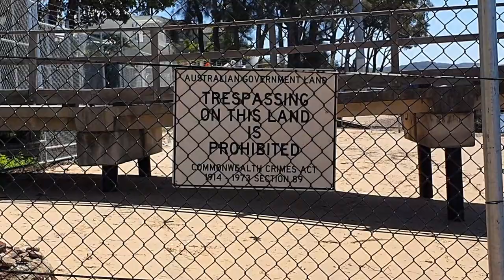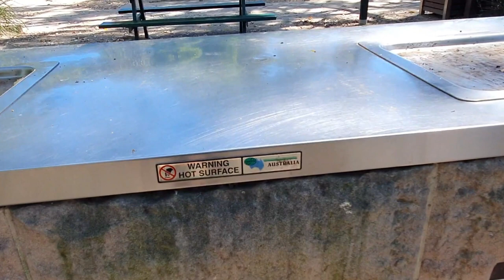Exploring Amazing Beach Finding Sea 🦀 Creatures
Exploring an amazing beachwalk finding sea creatures and more - Clareville Beach is located in the suburb of Clareville in Sydney, Australia. It is situated on the western shore of Pittwater, a large tidal estuary north of Sydney. Clareville is part of the Northern Beaches area of ​​Sydney.
In terms of the length of Clareville Beach, it is a relatively small beach compared to others in the region. It extends approximately 150 meters (about 500 feet) along the coast. The beach is known for its picturesque setting, with views of Pittwater and the surrounding bushland.
There are shark nets on Clareville Beach as a safety measure to reduce the risk of shark attacks. Typically, these nets are set up to create a barrier between swimmers and sharks.
Starfish are marine animals that are usually found in intertidal zones and shallow waters. They are known for their distinctive star-shaped appearance. The types of starfish present at Clareville Beach can vary and their ecological role may include feeding on small organisms such as mollusks and algae.
Jellyfish are also common in Australian waters and some species can be found along the Sydney coast. Some species of jellyfish may have stinging tentacles.
Clareville Beach in Sydney is a relatively small and picturesque beach, and has a few facilities:
Parking lot. Parking may be available in nearby Clareville Beach, although capacity may be limited.
Picnic Areas: Clareville may have designated picnic areas or nearby parks where visitors can enjoy outdoor dining.
Restrooms: Public restrooms are often available on beaches, and Clareville Beach may have restrooms for visitors.
Walking Trails: Clareville and the surrounding area may have trails or trails for those who enjoy exploring the natural environment.
Boat Access: Given Clareville's location on Pittwater, there may be facilities for boat access or launching.